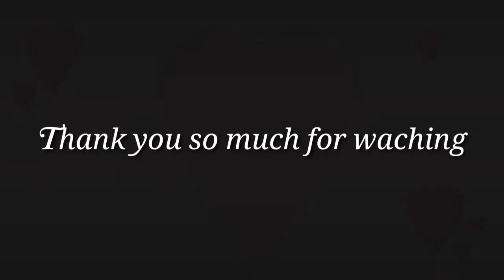Yarada Beach Vizag